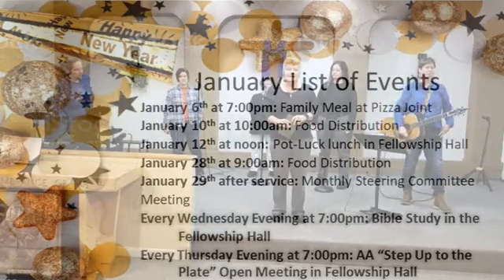Worship Service January 15, 2023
"Need a Breakthrough?" Mark 2:1-12 & Acts 12:1-12 Sermon by Pastor Joyce Stone